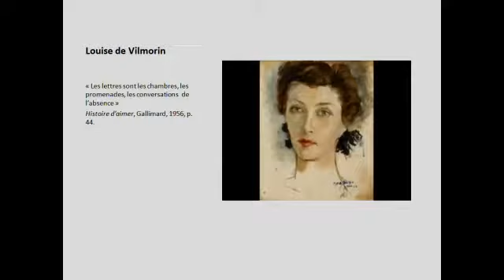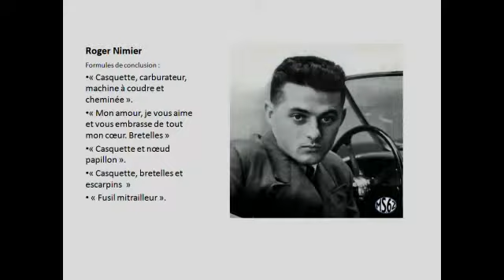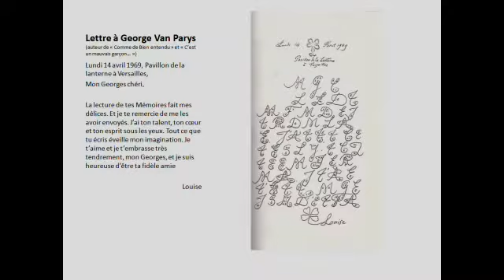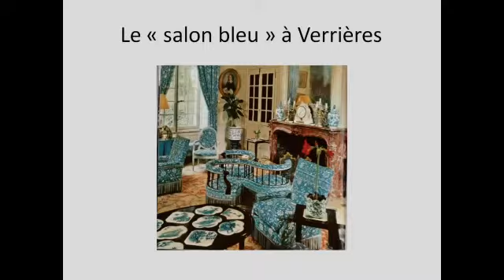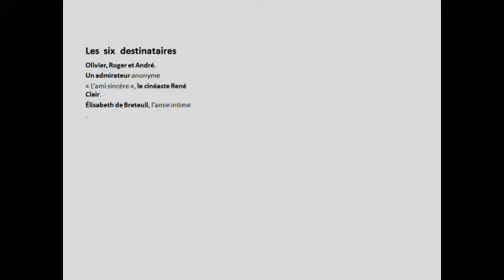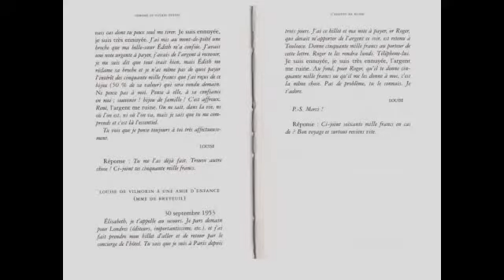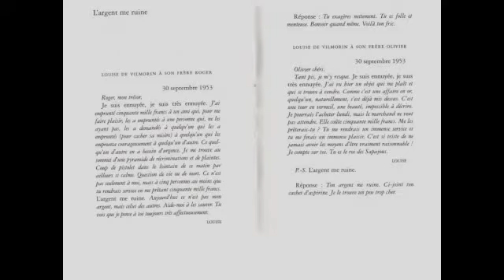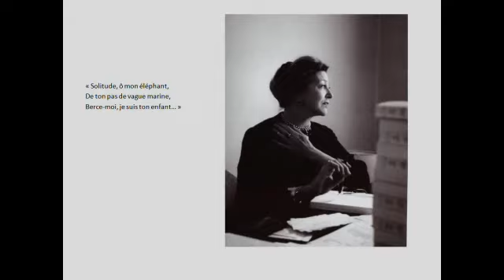Geneviève Haroche-Bouzinac: cartas de Louise de Vilmorin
Geneviève Haroche-Bouzinac, professora em Université d'Orléans, apresenta "Louise de Vilmorin: Des Lettres à Contrainte", em 9 de novembro de 2016. A palestra foi apresentada em francês, sem tradução.